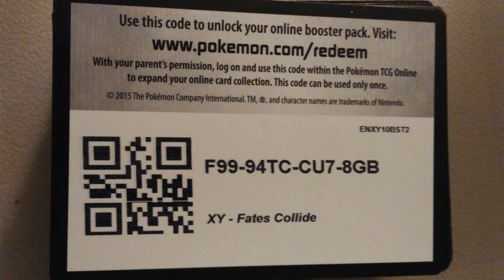Amps plays Dust PART 11 - FROGGY WHERE ARE YOU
Thought I'd never find that little guy... Now I find his family...
Cute little bunch eh?